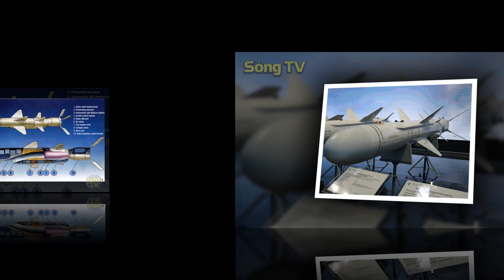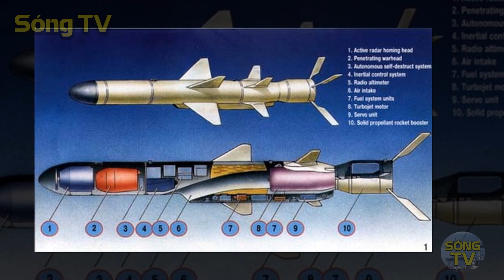🔴Cả khu vực Đông Nam Á hoảng hốt, run sợ khi biết những loại vũ khí mà VN đang sở hữu.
(Sóng TV)  là Kênh tin tức, thời sự cập nhật 24/24 về hiện tình Việt Nam, Biển Đông và đặc biệt là về Trung Quốc và Campuchia. Đài Loan. Triều Tiên. Các bạn nhớ bấm đang ký để cập nhật các bản tin mới nhất.

💥Xin chân thành cảm ơn quý vị và các bạn.

👉 TUYÊN BỐ MIỄN TRỪ CÁC TRÁCH NHIỆM PHÁP LÝ:
🔴 Thưa quý vị và các bạn, các thông tin được chúng tôi tổng hợp có chọn lọc từ nhiều nguồn báo khác nhau, có báo trong và ngoài nước.Các đánh giá, bình luận đều dựa trên quan điểm cá nhân, chúng tôi không cố tình công kích, nhạo báng bất kỳ cá nhân hay tổ chức, đảng phái nào.
💥 Do đó, Chúng tôi không chịu bất cứ trách nhiệm nào liên quan đến bình luận của khán giả trên mỗi video chúng tôi đăng tải lên hệ thống của Youtube.

Trân trọng cảm ơn quý vị và các bạn!

© Bản quyền: Thuộc về (Sóng TV).👉 Qúy vị vui lòng không Reup video, âm thanh của Kênh.